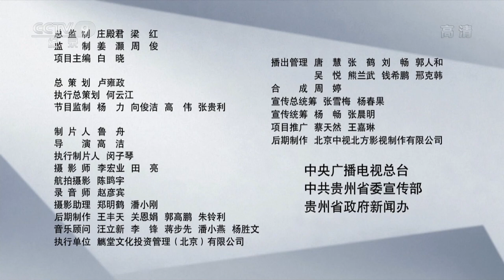《听 这里是贵州》第2集 苗族飞歌、侗族大歌、琵琶歌...... 寻找大山深处的天籁之音【CCTV纪录】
本期内容：2019年秋天开始，一支民歌采风小队深入贵州山区，走访具有代表性的少数民族村寨，采录当地具有代表性的原生态民歌，找寻大山深处的天籁之音。

■□节目简介■□
中国民族音乐是华夏大地上成长起来的极具特点的民间艺术形式之一。《听 这里是贵州》以音乐专家阎维文赴贵州采风为主线，深入贵州多个村寨调查了解、收集整理极具地域特色的原生民歌作品，汲取我国传统民歌的源头活水，展现当代民族音乐文化的传承图景。节目通过将镜头对准土生土长的贵州音乐文化传承者，描绘出一幅贵州传统音乐传承发展的众人群像。